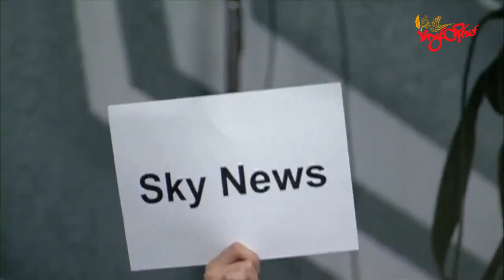TLT Tv||- တရုတ်ခေါင်းဆောင်နဲ့ တွေ့ဆုံဖို့ ယူကရိန်းသမ္မတစီစဉ်နေ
တရုတ်က စစ်ပွဲအဆုံးသတ်ဖို့ တောင်းဆိုပြီးနောက် ယူကရိန်းသမ္မတဇယ်လန်းစကီးက တရုတ်ခေါင်းဆောင် ရှီကျင်းဖျင်နဲ့ တွေ့ဆုံဖို့ စီစဉ်ထားတယ်လို့ ပြောခဲ့ပါတယ်။

Youtube Channel တွင်လည်း ဝင်ရောက်ကြည့်ရှုနားဆင်နိုင်ပါတယ်။